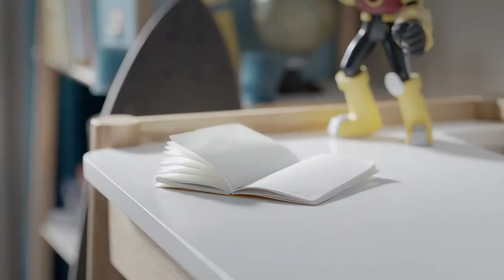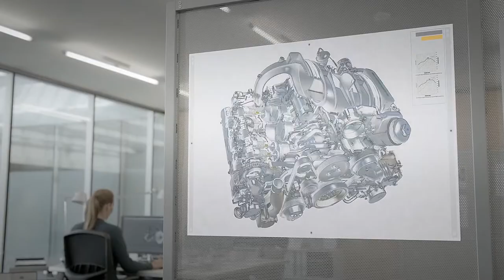The new Porsche 911 Start the future